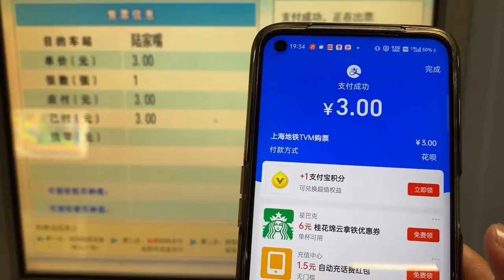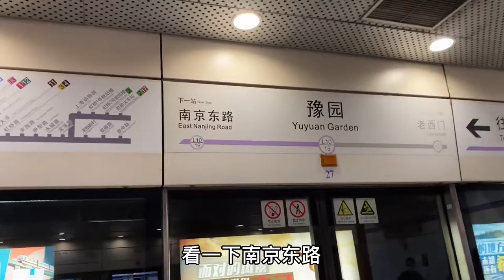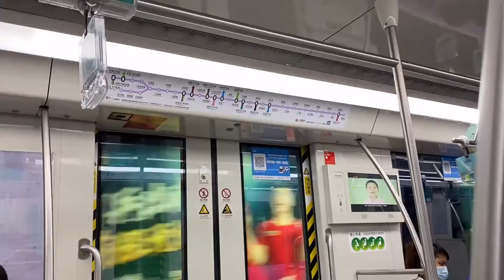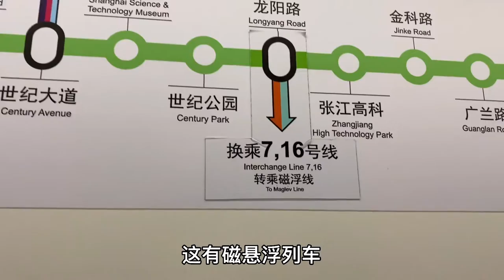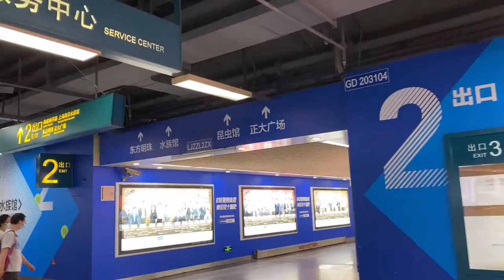从上海豫园坐地铁10号线换乘2号线到达陆家嘴，眼前就是东方明珠